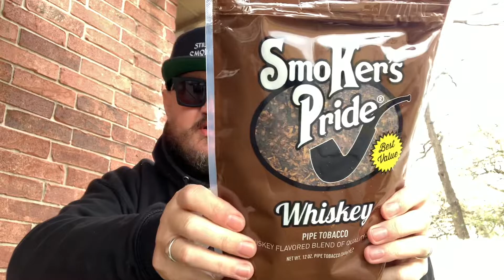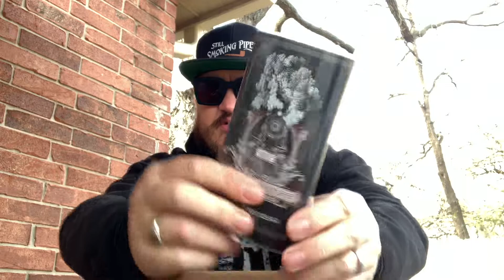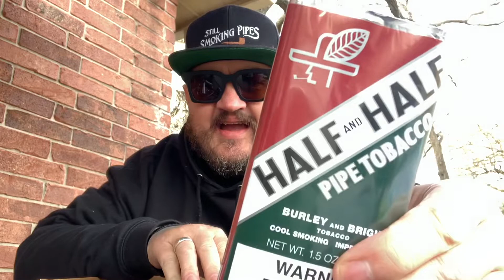My First Pipes & Cigars YABO!!! | What Did I Get???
First ever order from Pipes & Cigars unboxing.